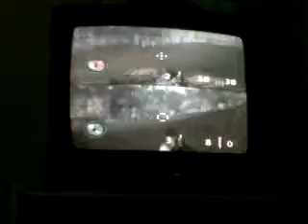Ma vidéo éditée